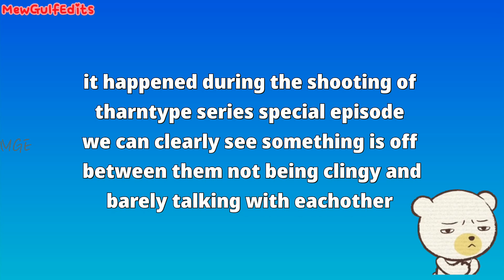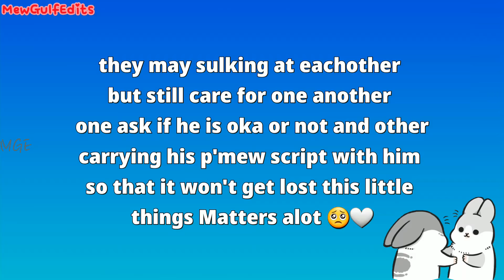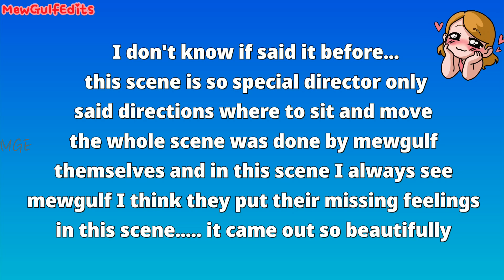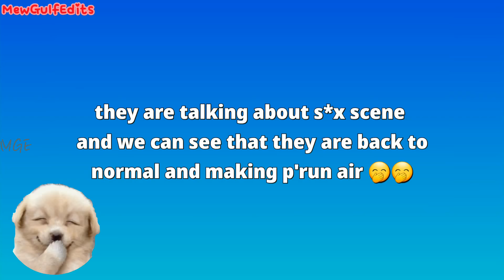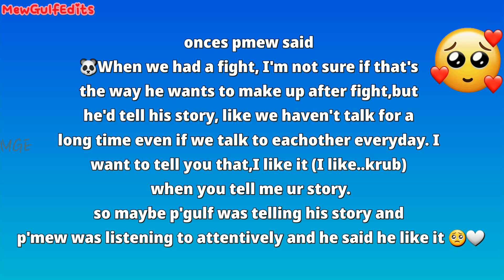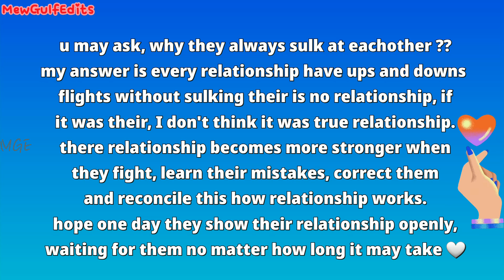who first said sorry 🤔 mewgulf sulking moment ☀️🌻 (mewsuppasit Gulfkanawut)